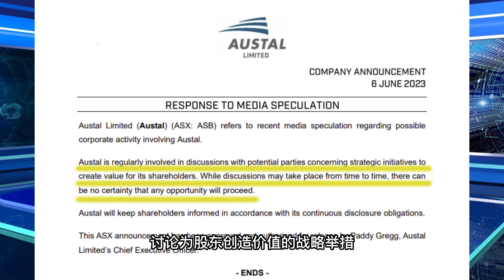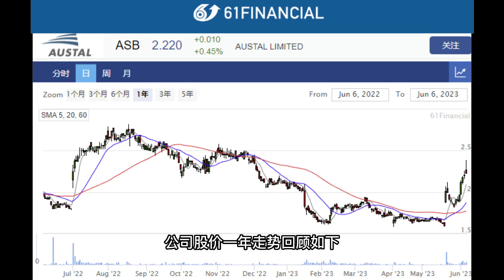造船商Austal回應收購猜測 股價走強｜ASB｜上市公司｜61Financial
視頻介紹：造船商 Austal（ASX：ASB）正在考慮與有意將該公司私有化的收購方談判。公司表示其雖然可能會經常進行討論，但不確定最終結果。